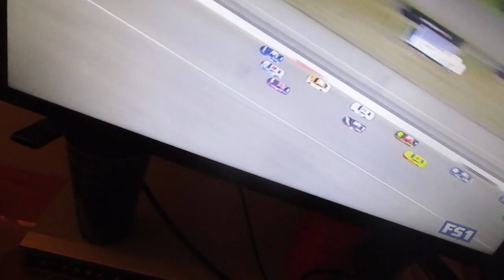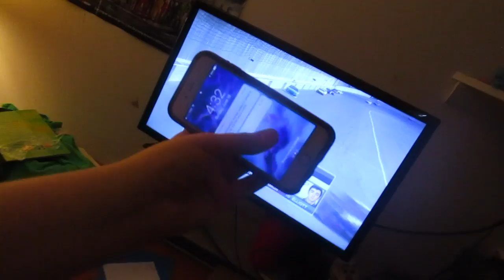KYLE BUSCH PEP TALK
My roblox: SamuelWilson615

Editing tool: Final Cut Pro

Filmed with: Canon Powershot ELPH 190 IS